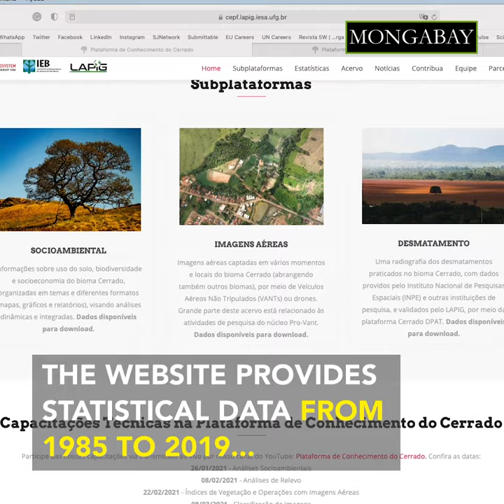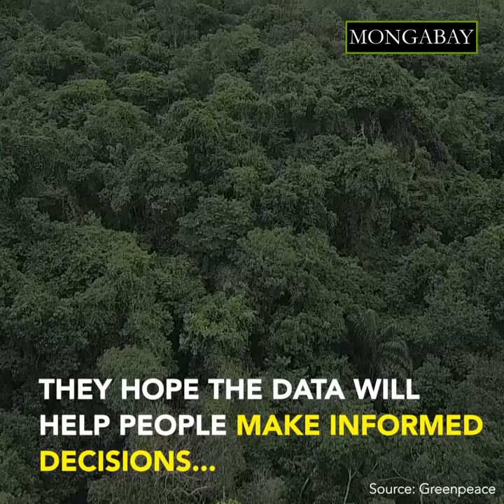A new tech tool to protect Brazil's Cerrado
An online and collaborative tool created by Brazil’s Federal University of Goiás brings together the largest and oldest collection of data available on the Cerrado biome.

The Cerrado Knowledge Platform will be constantly updated as a national reference on the biome, consolidating information to be used by researchers working for its preservation and management.
The bilingual platform includes figures on deforestation, land use, biodiversity and socioeconomics; users can also contribute by uploading data, maps and geospatial information.